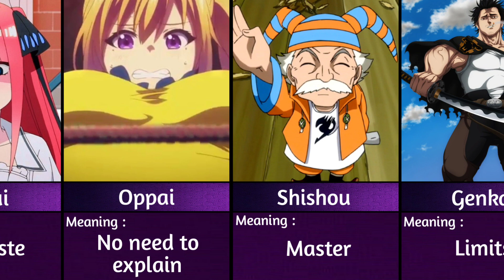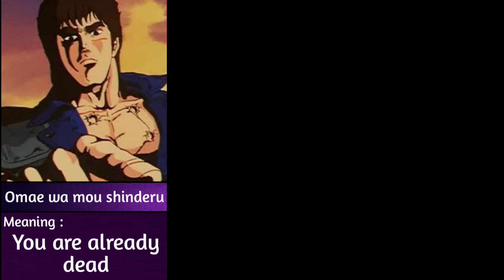Japanese Words that Anime Fans Should Know - Part 1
➢ Video About : This Video shows about Japanese Words that Every Anime Fan Should Know.

➢ Channel About : Hello Guys! Welcome to AnimeEvo. This Channel Provide Videos about Anime Topics.